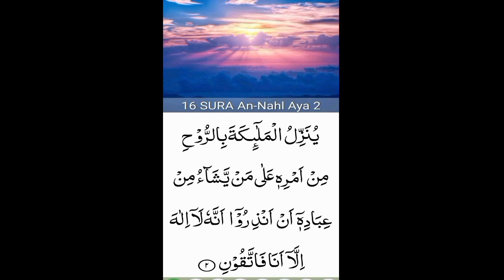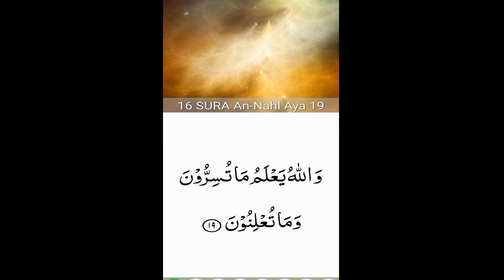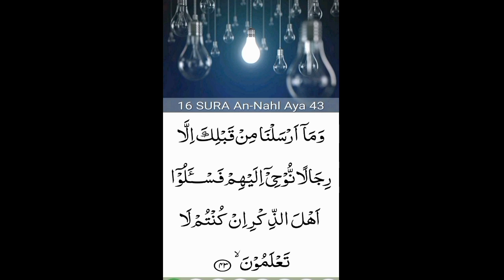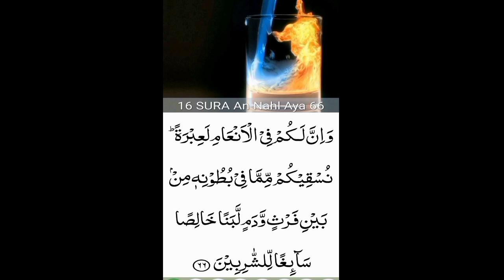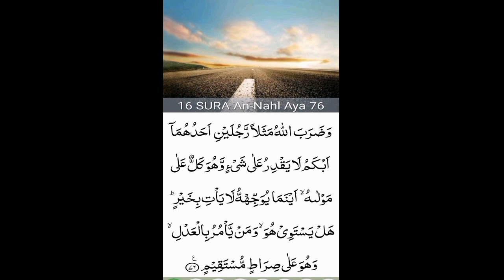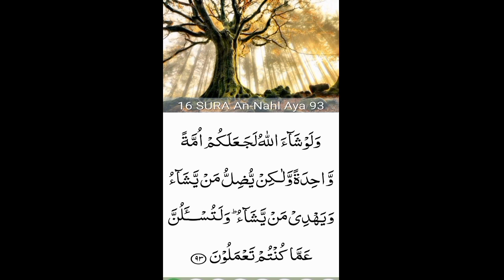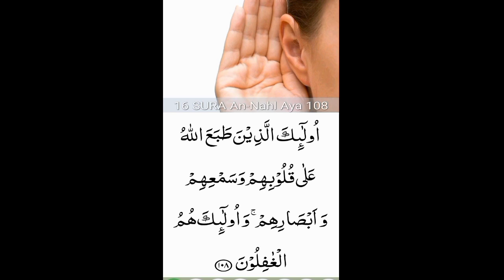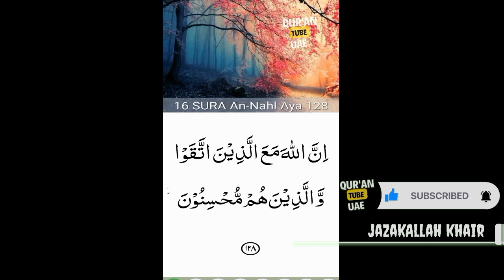16.Surah An-Nahl (the Bees)beautiful recitation| peace